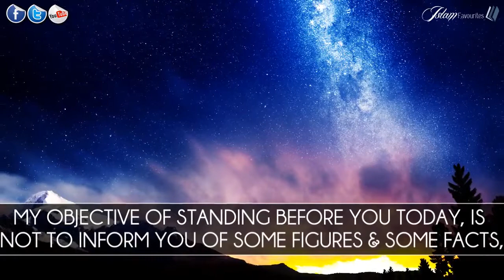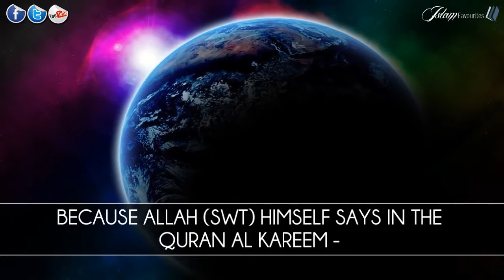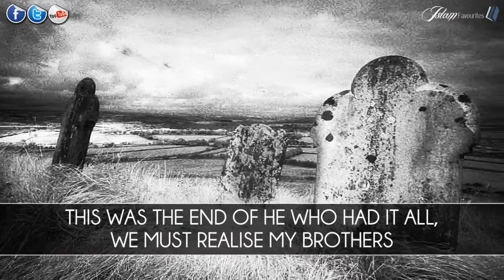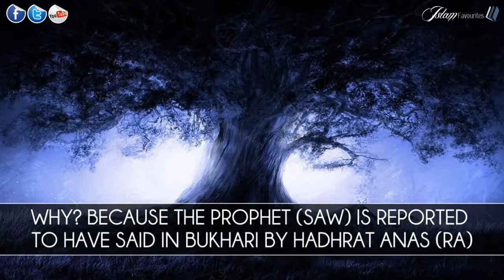Times Up - Talash Peace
Did the 630,000 individuals involved in the incident expect this?

Video Courtesy of Islam Favorites